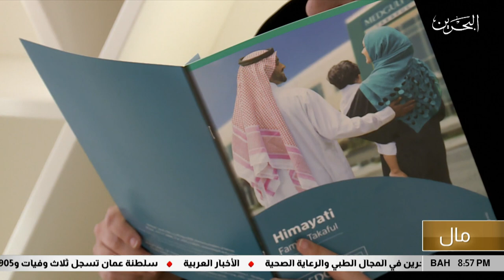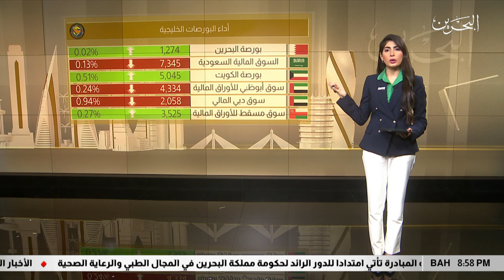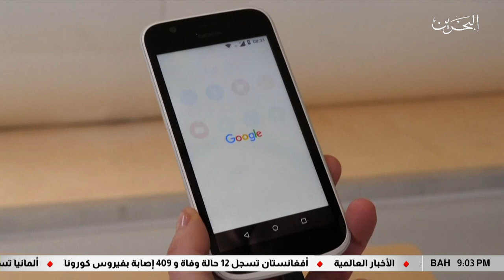البحرين مركز الأخبار : النشرة الإقتصادية 21-06-2020